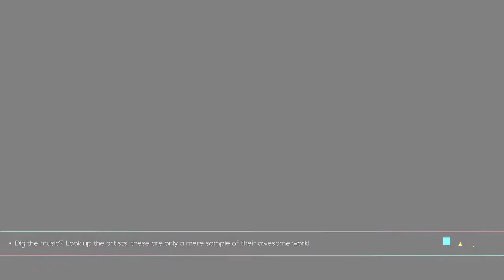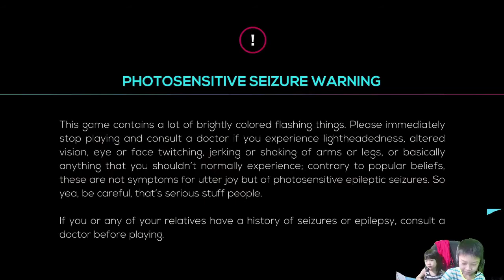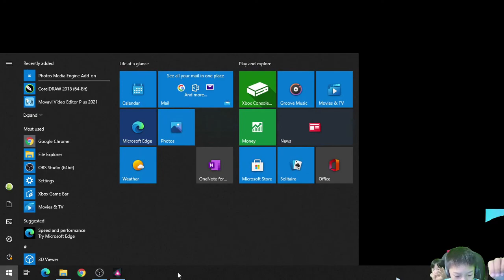Mengandalkan Kecepatan Tangan - Just Shapes and Beats - PC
Kemampuan mengendalikan keypad di keyboard adalah kunci untuk mempertahankan diri di game ini, hahah

Mohon maaf kalau ada kata/attitude yang salah di video.

Spesifikasi CPU :
► Intel Core i7-2600
► Mainboard Gigabyte H67M
► RAM DDR3 4GB KINGSTON + DDR3 8GB HYPER KINGSTON
► VGA NVIDIA GTX 980 Ti G1 Gaming GIGABYTE
► Keyboard - Mouse Logitech
► Webcam 720p 2MP
► Monitor/TV Polytron 24"

Konsol Game : PS4, Nintendo Wii,